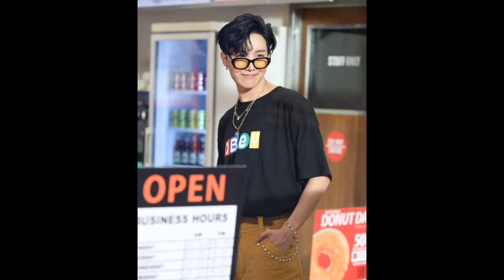Official MV Photo Sketch BTS "DYNAMITE"